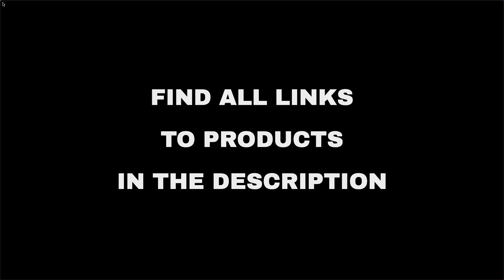Top 10 "Beauty and Fashion" deals on Amazon, today (2021-08-11)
⚠️ ATTENTION!
3. "Today" means 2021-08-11. Out of the day?

🔗 02 - Ekouaer Women Sarong Chiffon Beach Wrap...
🔗 03 - SOCIALA Women's Crochet One Piece Monok...
🔗 04 - DEARCASE Women Short Sleeve Loose Plain...
🔗 05 - Sports Crop Tank Tops for Women Cropped...
🔗 06 - Missufe Women's Sleeveless Tank Ruched ...
🔗 07 - Mippo Workout Tops Flowy Athletic Yoga ...
🔗 08 - wexcen Womens Floral Printed Jumpsuits ...
🔗 09 - Aoremon Replacement Toothbrush Heads fo...
🔗 10 - Dinosaur Pajamas For Boys Toddler Kids ...